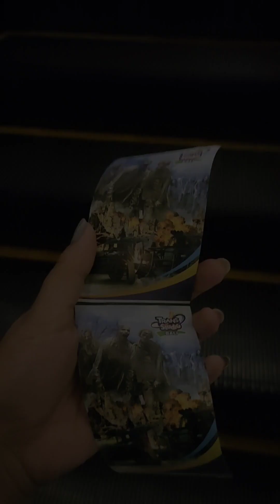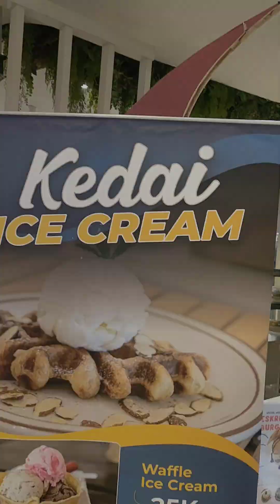TRANS STUDIO BALI DATE ❣️